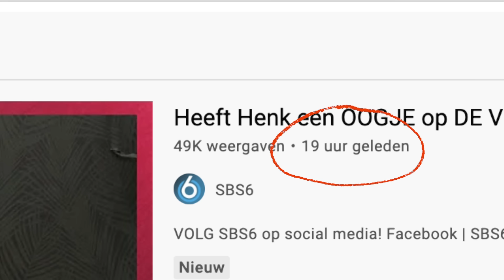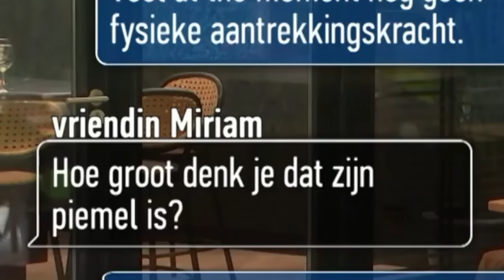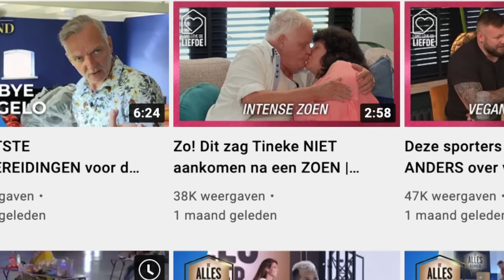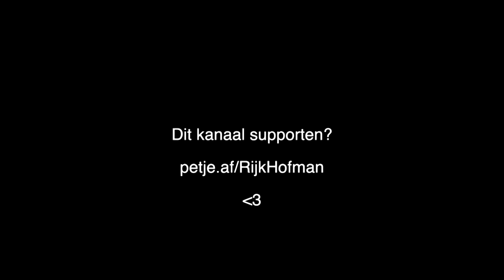Lang Leve De Liefde moet stoppen met dit